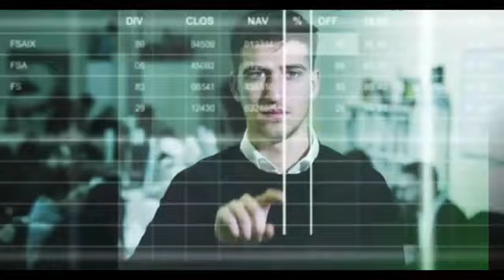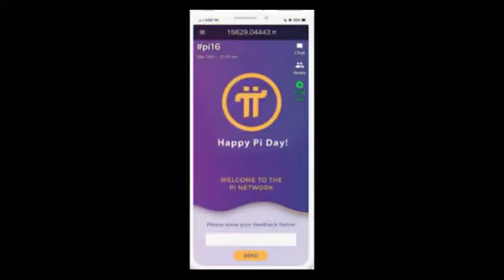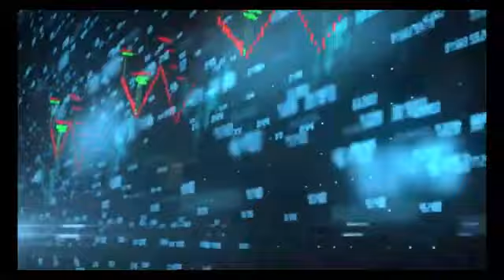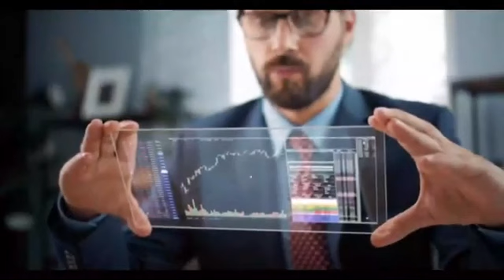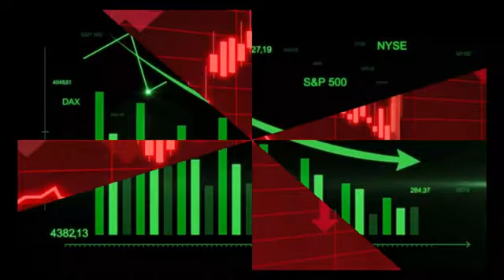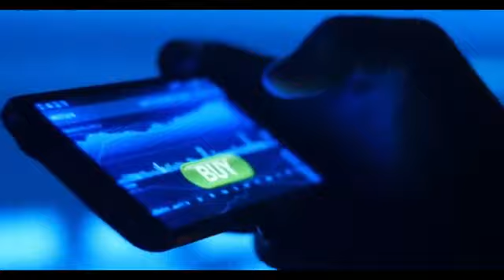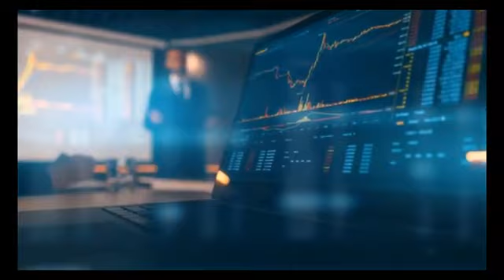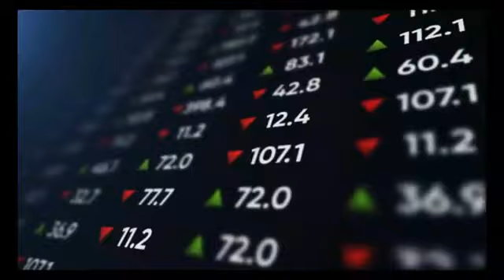Pi Network Price Prediction Overview | PI PHASE 3 LUNCH | Is It Time To Sell Your Pi Coins?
Welcome to Crypto relic guys.. in this video we show you what you need about PI NETWORK so you will not have to fear or remain in darkness.. watch this video to the end...

Or using Kalicali as the code during registration. Thanks